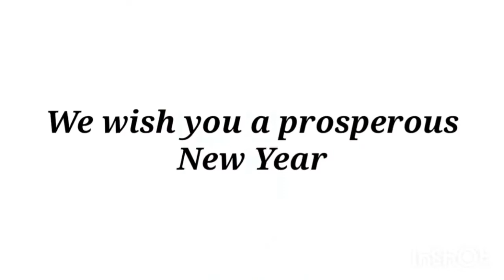Happy New Year from Nigerian Crowdsourcebygoogle Community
Happy New Year in different dialects from Nigeria by Nigerian Crowdsource Community